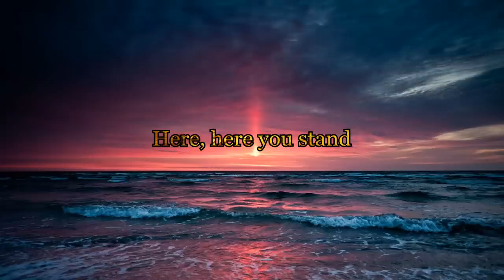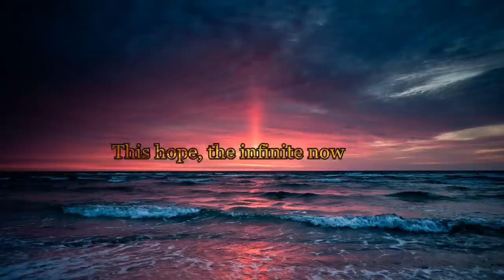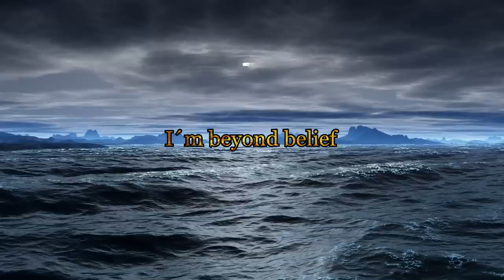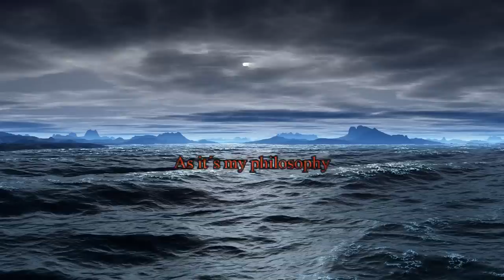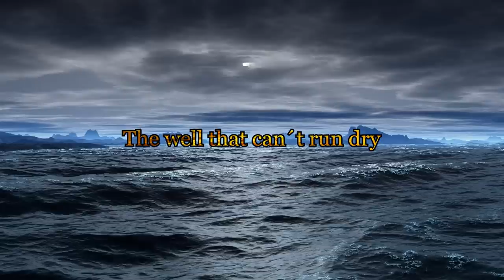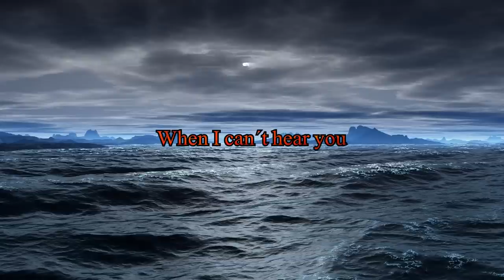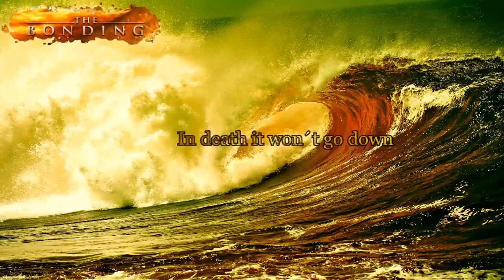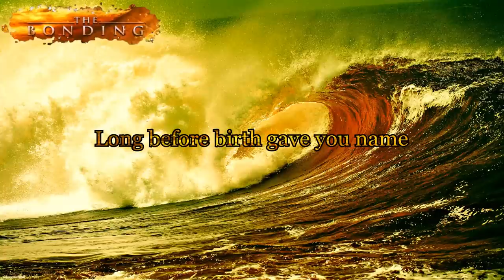Edenbridge - The Bonding (Lyrics) [HQ/HD 1080p]